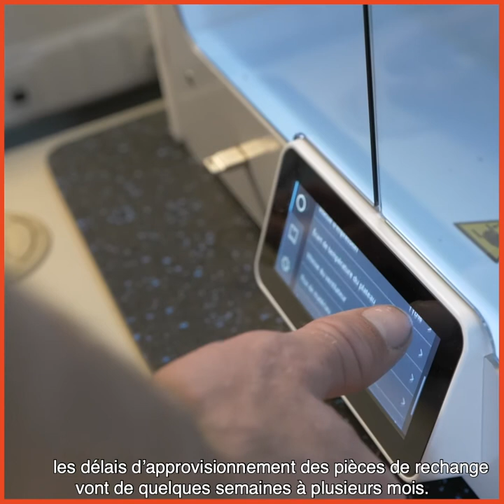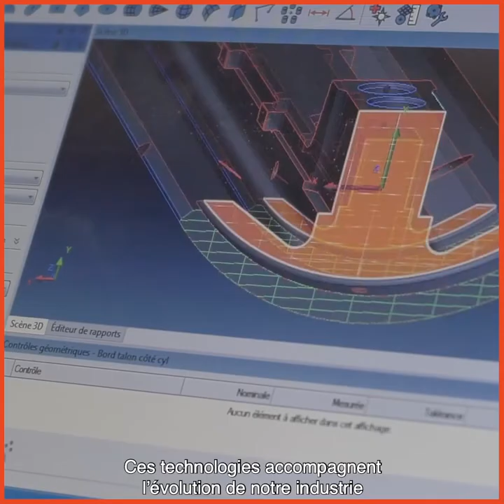Transformeurs #3 : L'impression 3D révolutionne les métiers de la maintenance chez ArcelorMittal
Nos experts se mobilisent et vous parlent des nouveaux défis qu'ils relèvent dans cette série "Transformeurs : les femmes et les hommes qui font l'acier de demain".
Lors de ce 3e épisode, Alexandre Broussier ingénieur supports à Fos-sur-Mer, vous montre comment l'impression 3D révolutionne les métiers de la maintenance et fluidifie la production. L'industriedufutur est en marche !
D'autres témoignages d'experts sur la digitalisation sont à retrouver sur notre chaine